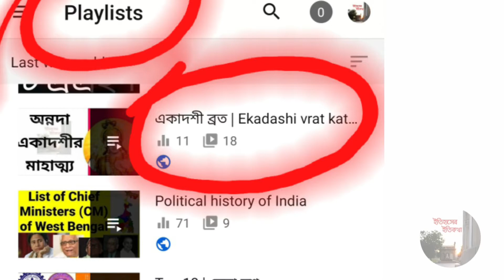সীতা নবমী পূজা মাহাত্ম্য Sita Navami Puja Bengali সীতার জন্ম Janaki Navami 2024 জানকী নবমী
সীতা নবমীতে সীতা দেবীর জন্ম-উৎসব পালন করা হয়। সীতা চরিত্র |  রাম লক্ষণ সীতা হরণ |  সীতা সমার্থক শব্দ |  রাম সীতা |  সীতার অগ্নিপরীক্ষা ছবি |  সীতার সতীত্ব |  রাম সীতার বিবাহ | রাম সীতা | উত্তর ভারতে সীতা নবমী একটি অন্যতম প্রধান উৎসব। রামায়ণ অনুসারে, সীতা ভূদেবী পৃথিবীর কন্যা ও রাজর্ষি জনকের পালিতা কন্যা। রামচন্দ্র চৌদ্দ বছরের জন্য বনবাসে গেলে সীতা তাঁর সঙ্গী হন। সীতা মাতাকে হিন্দুদের দেবী মা লক্ষীর অবতার বলা হয়ে থাকে। সীতার সতীত্ব | রাবণ কেন সীতাকে হরণ করেছিল | 2024 Sita Navami Date and Time in Bengali | Janaki Navami 2024 | আজ শুভ সীতা নবমী ।। আজ সীতা নবমী। মা সীতার আবির্ভাব তিথি। সীতাদেবী ছিলেন মা লক্ষ্মীর প্রকাশ। 'অদ্ভুত রামায়ণ' থেকে জানা যায়, সীতা নাকি রাবণ ও মন্দদরীর কন্যা। আবার অন্যত্র বলে ... পরে রাবণ সীতা নবমী ব্রত : ব্রতকথা পূজাবিধি ব্রতফলসীতাকে হরণ করে লঙ্কায় নিয়ে গেলে রাম ও রাবণের মধ্যে সংঘাতের সূত্রপাত হয়। রামচন্দ্রের পত্নী সীতা অর্থ | সীতা নবমী ব্রত : ব্রতকথা পূজাবিধি ব্রতফল | সীতা রাম | সীতার বনবাস | সীতার জন্ম কাহিনী | সীতার প্রতি দ্রৌপদী কবিতা | সীতার পাতাল প্রবেশ | ramayan katha in bengali | সীতার অগ্নিপরীক্ষা | সীতার অগ্নিপরীক্ষা রামায়ণ | সীতার পিতার নাম কি | হরিবাসর |  সীতা নবমী 2024 পূজার তারিখ সময় |  সীতা নবমী পালনের উপকারিতা |  সীতা নবমী পালনের নিয়ম |  সীতার জন্ম রহস্য |  সীতা নবমী ব্রত কথা |  সীতা নবমী পালনের নিয়ম |  Janaki Navami 2024 |  2024 Sita Navami Date |  Sita Navami |  Sita Navami 2024 |  সীতা নবমী |  जानकी जयंती 2024 |  সীতা নবমী মন্ত্র |  সীতা নবমীর মাহাত্ম্য |  সীতা নবমী পূজা বিধি |  সীতা নবমী পূজা |  Sita navami 2024 ka kab hai |  সীতা নবমী ব্রত | Janaki Navami 2023 | শ্রী শ্রী সীতা নবমীর ব্রত, শ্রী শ্রী জানকী নবমী ব্রত